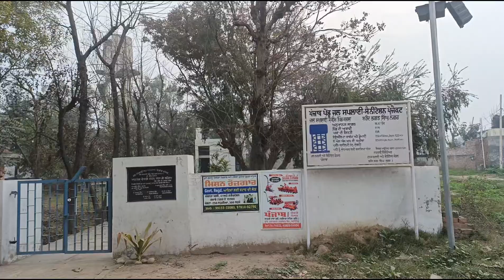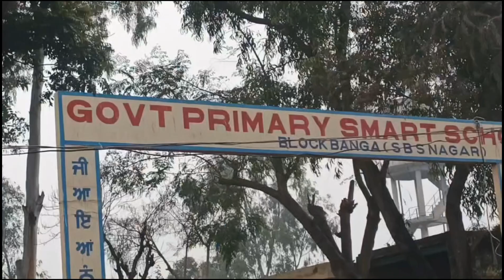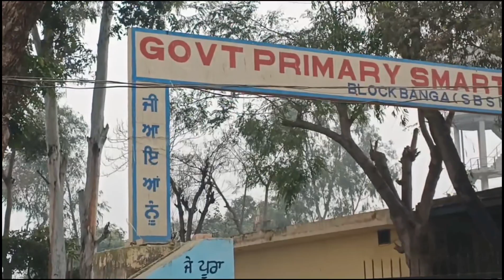ਆਜਾ ਮੇਰੇ ਪਿੰਡ (ਕਜਲਾ) ਦੀ ਨੁਹਾਰ ਦੇਖ ਲੈ।